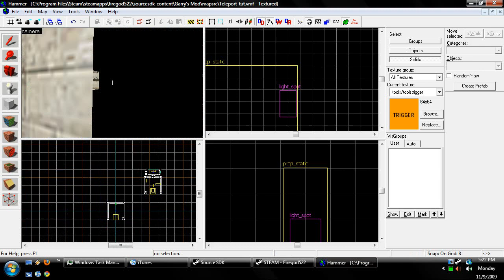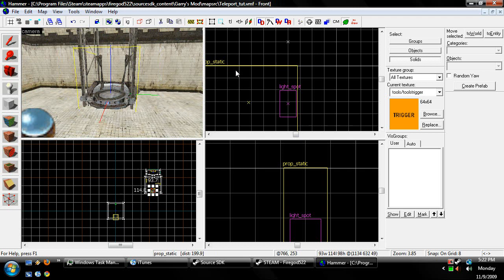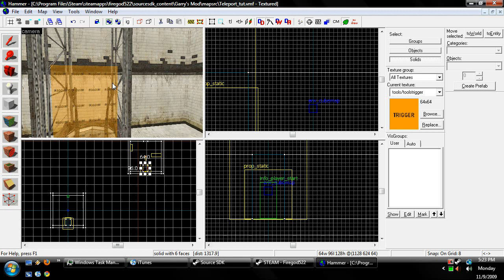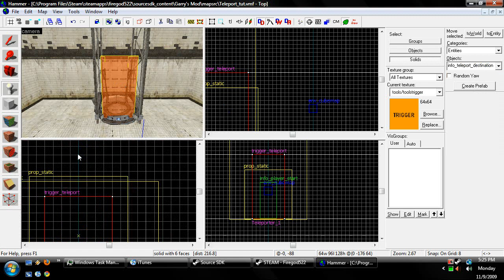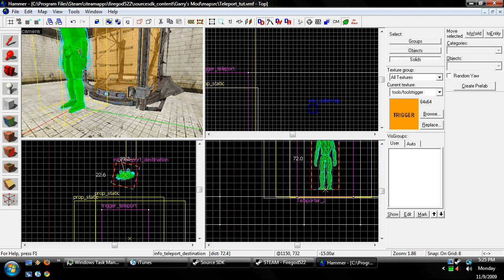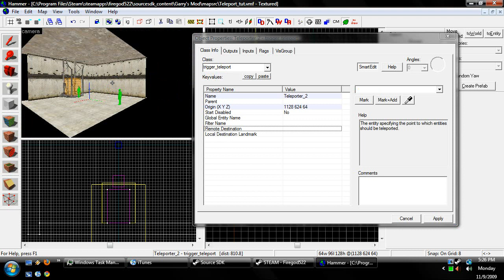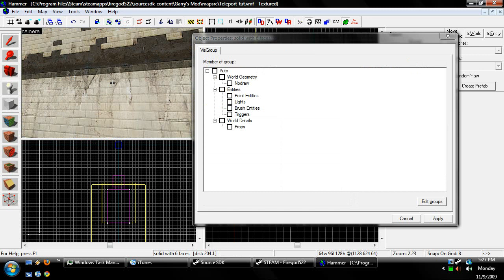Hammer Editor Tutorial 15 Teleport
In this tutorial I will teach you how to make a teleporter to teleport you from one place to another.